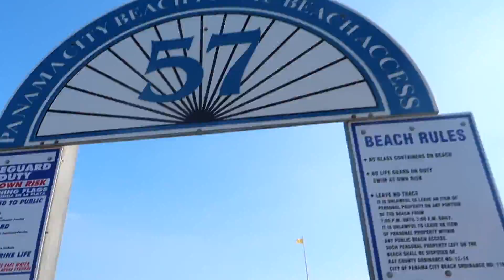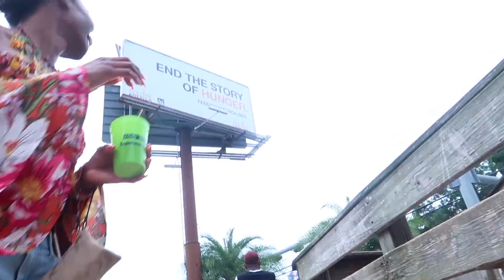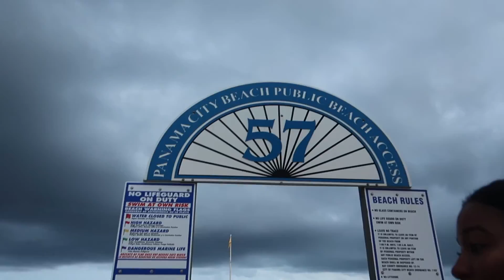Panama City Beach Summer Vacation 🌴| ZooWorld | Jamilah and Marcel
Hey everyone! Summer vacation is here and we are going to our annual vacation destination - Panama City Beach! We hope you enjoy!

Panama City Beach is one of the staple locations for our marriage! We decided to take our annual trip to Panama City Beach to kick start our summer vacation on the right foot. Panama City Beach is so fun! If you have never went their is so much to do than just going to beach. The beach in Panama City is so beautiful. The beach water is normally crystal clear but a hurricane recently passed through so it is slightly clouded with sand.

Panama City Beach is just not the beach and the shops on the boardwalk. In this vlog of Panama City Beach we shop you an alternative way to spend your time. We decided to got to one our favorite places in Panama City Beach: ZooWorld. ZooWorld has many exotic animals and ways to interact. For example, you can feed Alligators, Lemurs, Giraffes, Llamas, Goats, Pigs, Cows, Birds, and much more! ZooWorld was so much fun and we definitely recommend for all who go and want more than just the beach!

Panama City Beach was so much fun and we cannot wait to go back next year. We appreciate you all for watching and hope that you all come back for more. God Bless!